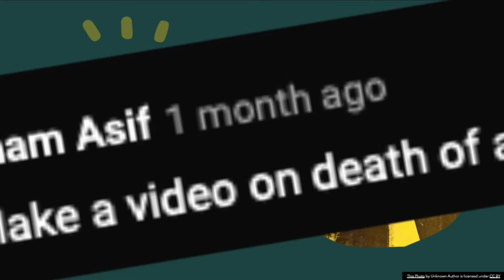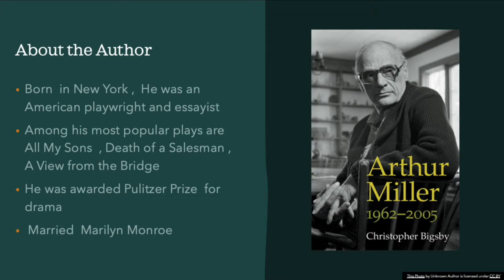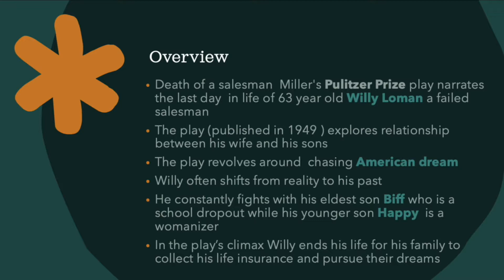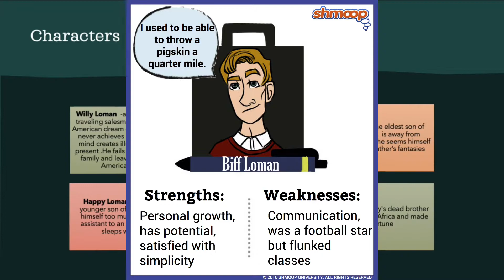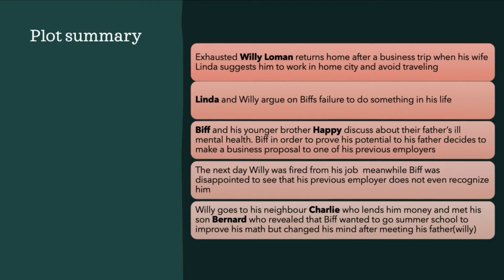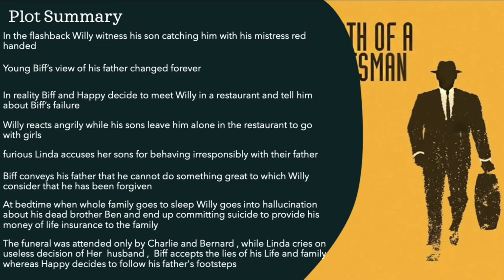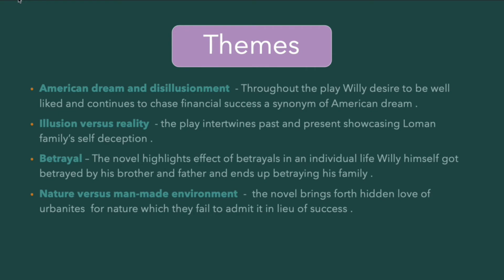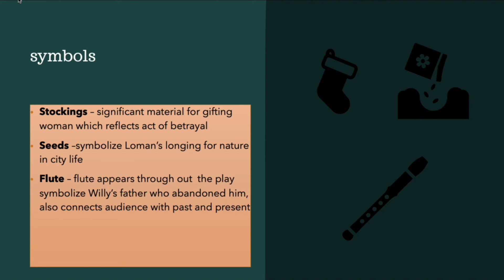Death of a Salesman | MEG 6 | Frequently Asked Topic | Study Villa MEG | IGNOU